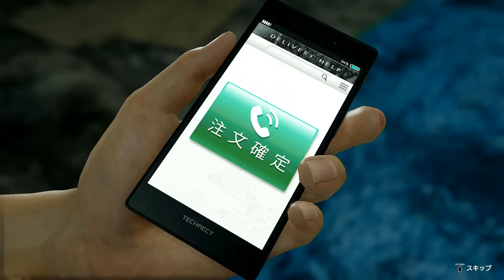登龍門｜龍が如く7 #43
と言うべき相手。
【PS4「龍が如く7 光と闇の行方」の実況プレイ動画です。】